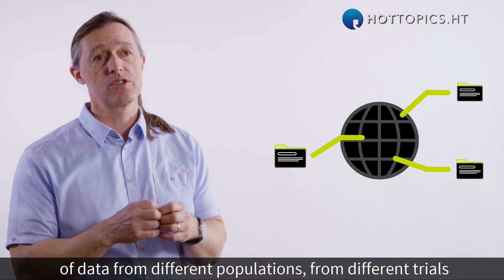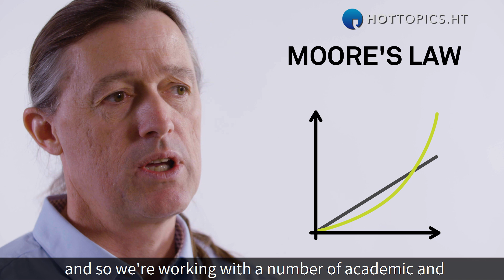How is data and emerging technology transforming medical research at Roche?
Bryn Roberts, SVP & Global Head of Operations at Roche (pRED), reveals the emerging technologies already improving drug research and development, as well as the next steps the industry needs to take to ensure sustainable transformation.

Part of The Age of Transformation: How Pharma Can Harness the Power of Data, a series powered by Medidata.